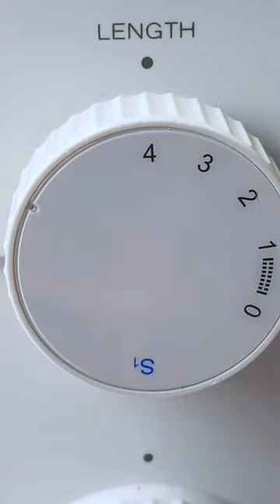DIY Sunglasses Case